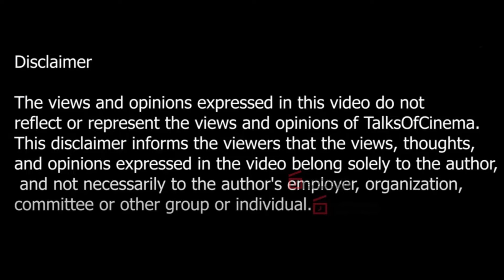தளபதி இத OPEN-AH சொல்லுவாரு💥2026 வேற மாறி இருக்கும்💥Actor - Director Pop Suresh Exclusive - Part 3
| TOC | TalksOfCinema | Talks Of Cinema